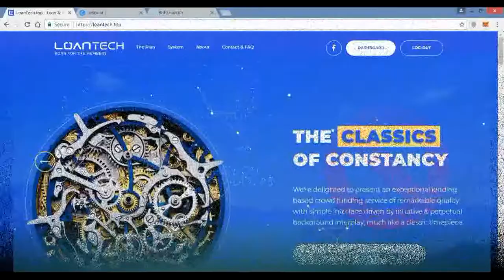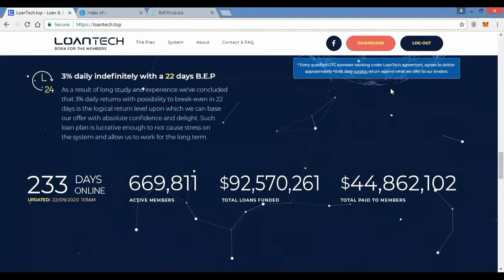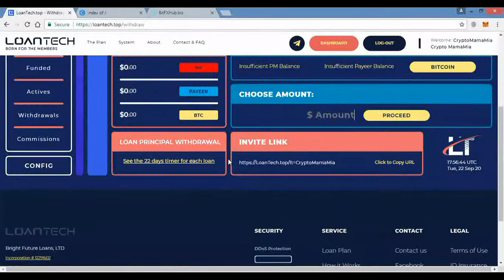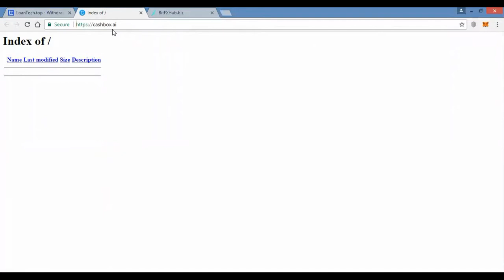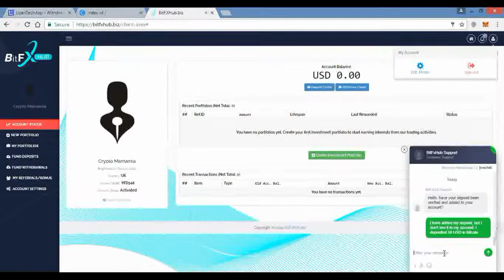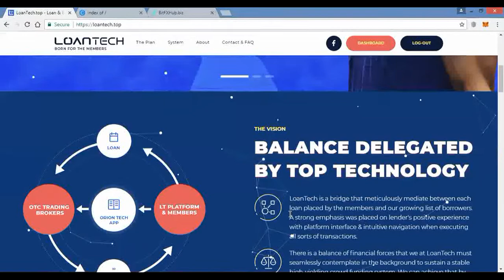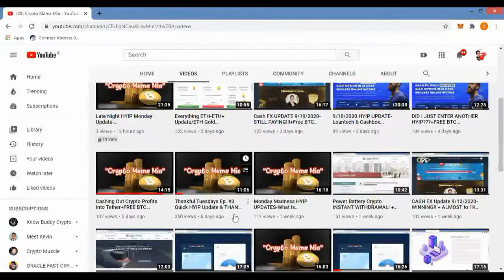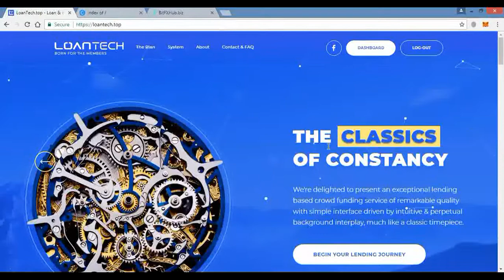Thankful Tuesdays Ep. #4-Thankful For HYIPS That Pay!+Thankful Always For My Subs!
In this video I talk about what I'm thankful for on this Tuesday 9/22/2020 Ep. #4.  I specifically mention Loan tech and what was known as Cashbox.AI.  And as always I'm thankful for my subs, and if you haven't already, please enter my free BTC giveaway happening 10/01/2020!

If you want to enter my BTC Giveaway here are the rules, watch the following video:
AND FOLLOW THE DIRECTIONS IN THAT VIDEO!

Please do all 3 to qualify for my giveaway which will happen on Oct 1!  So you have until the end of September to enter!

If you are interested in getting involved with Cash FX, please consider using my link (not open to NEW US Members):

If you want an air filter like the one I have in my home, get one here:

If you want a pop voice mic like the one I use for my videos, get one here:

If you are interested in learning how to crypto leverage trade, learn from the master, the ORACLE:

I do get a referral fee if you use any of my links.

BTC: 1HaPJmhUn4FM446yqZn6QUbRhd5ksw8EaU

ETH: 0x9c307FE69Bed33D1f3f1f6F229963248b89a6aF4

LTC: LWXdCgQ8cNfA3msettu5hjSQtKoRBFtRpG